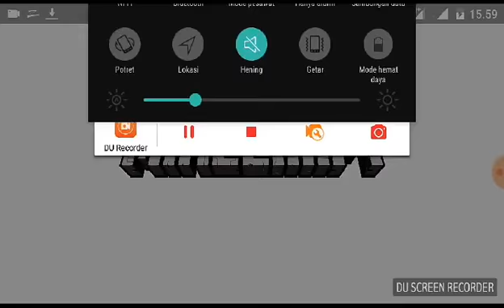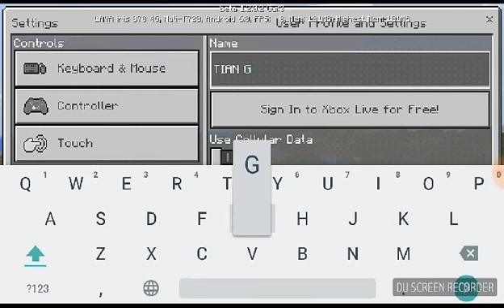MINECRAFT 1.2.0 BETA RILIS +LINK DOWNLOAD